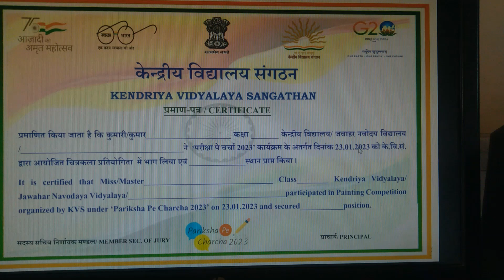Painting Competition at KV Reona Ucha, Fatehgarh Sahib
Painting Competition on Mantras given in Exam Warriors authored by Hon'ble Prime Minister